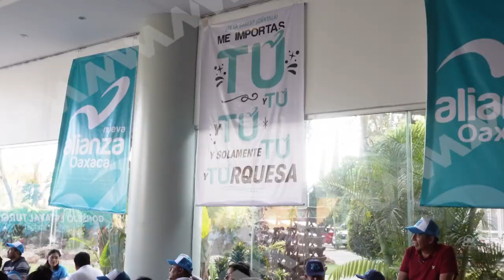Partido Nueva Alianza Oaxaca, presentó bloque de sus candidatos para concejales y diputados locales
🟦 Oaxaca | El Partido @Nueva Alianza Oaxaca presentó a sus candidatos y candidatas para concejales y diputaciones locales en el marco del proceso electoral actual.